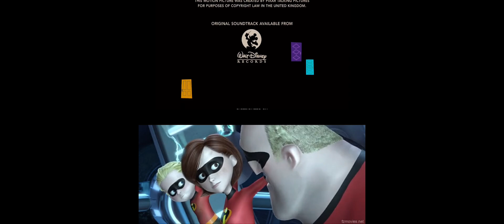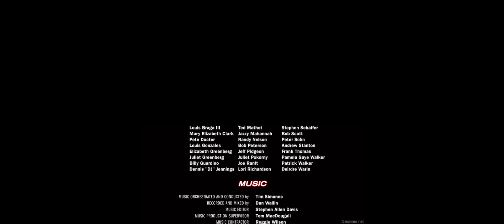Monsters Inc & The Incredibles Playing All At Once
PLEASE DON'T SET THIS CRAP TO MADE FOR KIDS, YOU GODDAMN ASSHOLES!